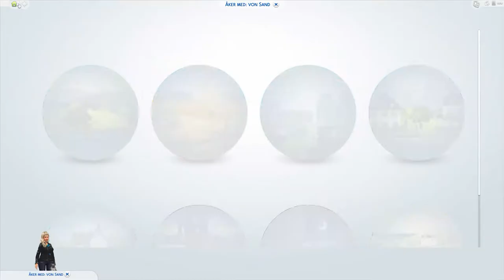Del 42: Skaffar hundvalp | Annikas Liv | Sims4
== Lite regler ==

* Låneregler
- Start-ränta: 10%